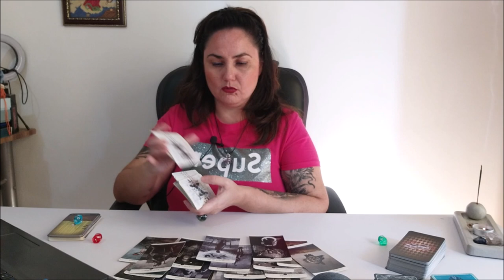Таро. Какой я мастер/профессионал/эксперт?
ВЫБОР ПОЗИЦИЙ
1. голубой         4:59
2. красный       39:40
3. зеленый       1:00:30

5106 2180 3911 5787 ELENI AMANATIADOU